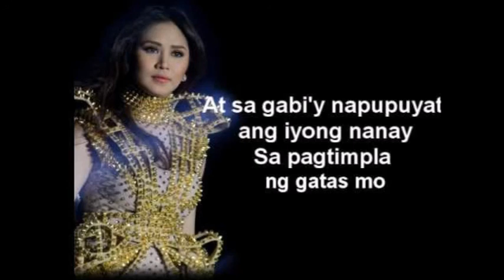ANAK - SARAH GERONIMO VERSION MINUS ONE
ANAK - SARAH GERONIMO VERSION MINUS ONE INSTRUMENTAL